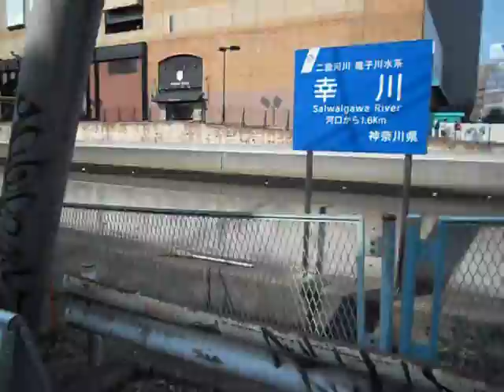DSCN0489JR横浜駅西口20160523おでん屋台跡地640x480